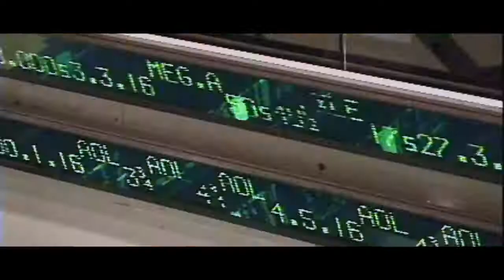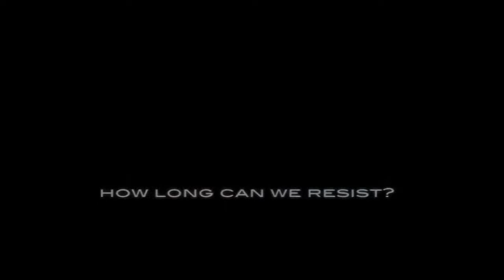Gray State Trailer